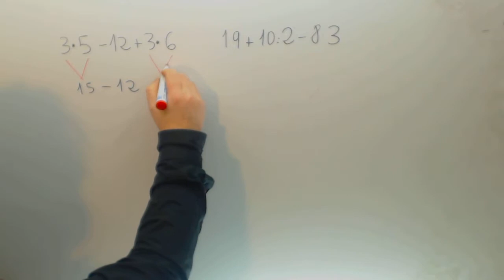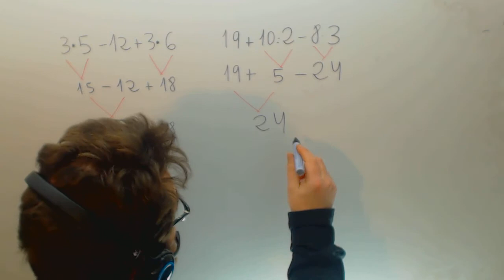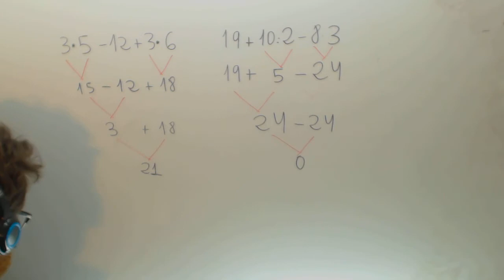Operaciones combinadas con numeros naturales Paqui Matematicas Academia Usero Estepona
Operaciones combinadas con numeros naturales Paqui Matematicas Suscríbete a nuestro canal en Youtube para ayudarnos a seguir creciendo Academia Usero en Estepona, el centro de formación con más vídeos en Internet del Mundo presenta